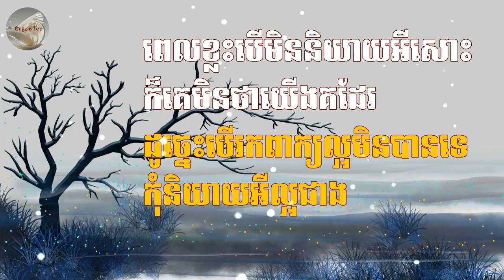❤️💯idea khmer 「 ♪Engela Top 」ពេលខ្លះបើមិននិយាយអីសោះ ក៏គេមិនថាយើងគដែរ ដូច្នេះបើរកពាក្យល្អមិនបានទេ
Welcome to Engela Top Channel